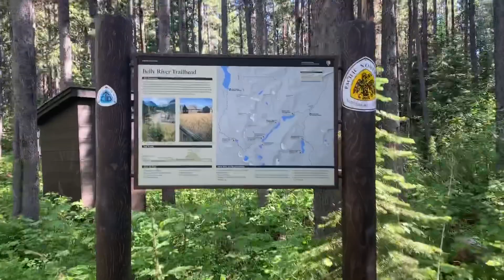Sunshine’s CDT 2019 Vlog #4: Day 1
This is a video of our first day hiking on the Continental Divide Trail!

If you're interested in learning more about MissionCleanWater here is the link to my donation

...and here is the link to an informational video about the fundraiser that I'm supporting

If you're interesting in helping me reach my goal you can either donate at the link above OR text “sunshinecdt” to 44321 to donate to this wonderful cause.

That's all for now, thanks so much for following my adventure!

Happy trails,
Sunshine